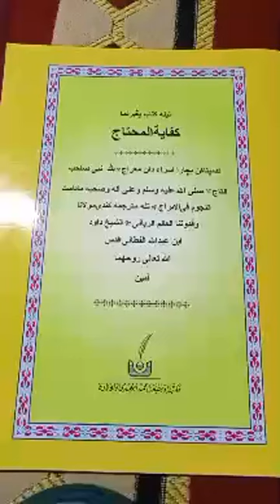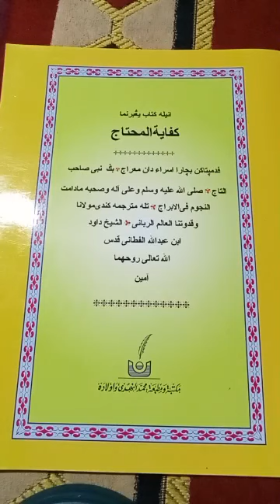كفاية المحتاج. 32